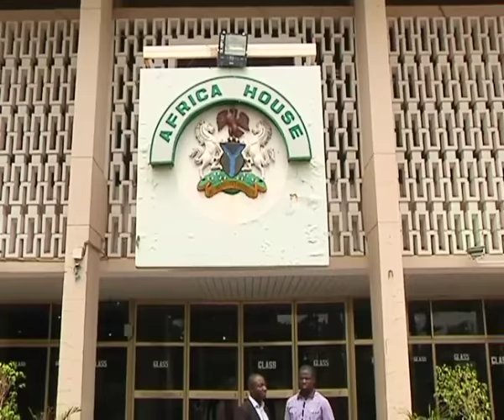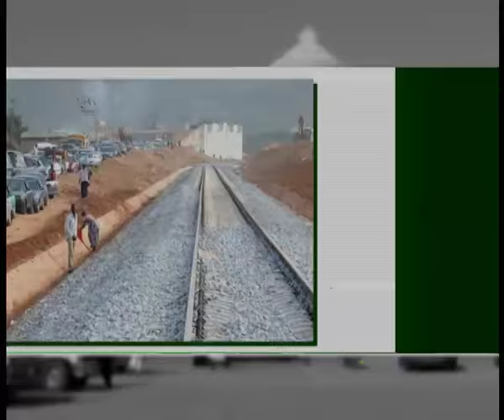Kano Spotlight..Episode 1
Kano Spotlight is a weekly programme that Xrays the giant strides of the Kano State government . It airs every Saturday and Tuesday on TVC News Nigeria channel 418 on DSTV and streams live